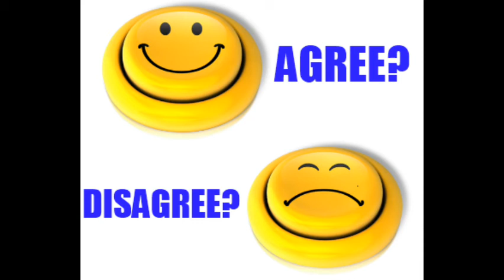audio 3 53 SB